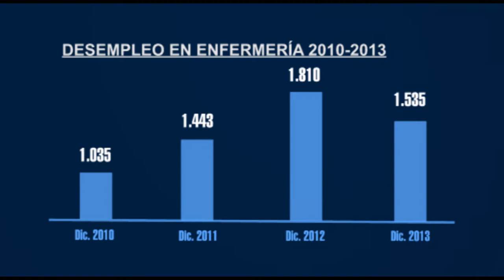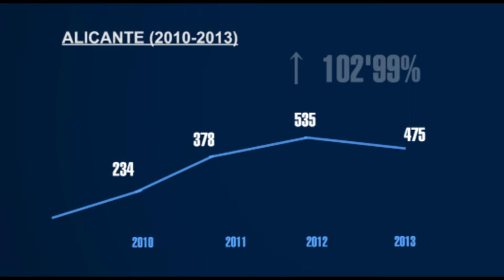Paro en Enfermería entre 2010 y 2013 | Cecova TV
El Consejo de Enfermería de la Comunitat Valenciana (CECOVA) y los colegios de Enfermería de Alicante, Castellón y Valencia han elaborado el informe profesional Evolución del desempleo en la profesión enfermera de la Comunidad Valenciana durante el período 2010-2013, donde se constata un importante incremento del número de enfermeras desempleadas con un significativo crecimiento porcentual cercano al 50%. Según las cifras oficiales facilitadas por el Observatorio de las Ocupaciones del Servicio Público de Empleo Estatal (SEPE), la cifra de enfermeras paradas en la Comunidad Valenciana aumentó entre los años 2010 y 2013 en un total de 500 enfermeras en situación de desempleo.